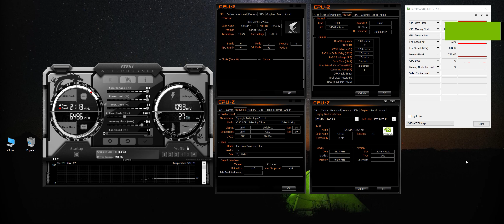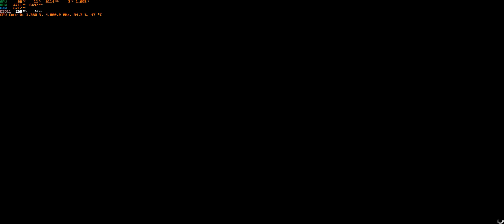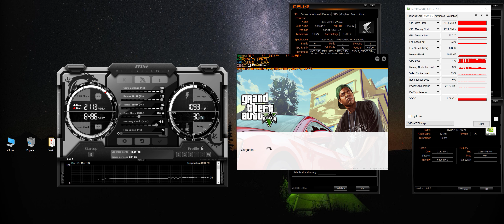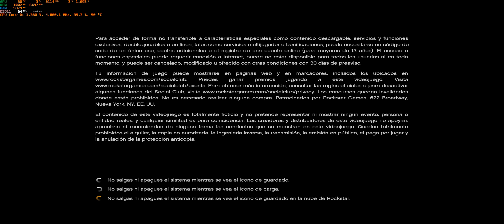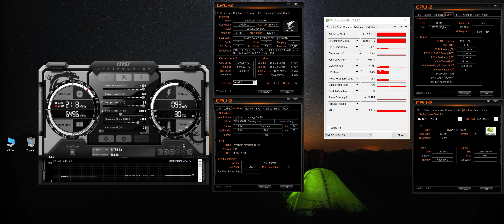GTA V PC 1440p Bench TitanXp@2114-6500 7980xe@4.8-3-4000CL17